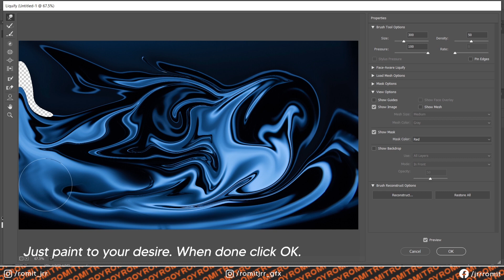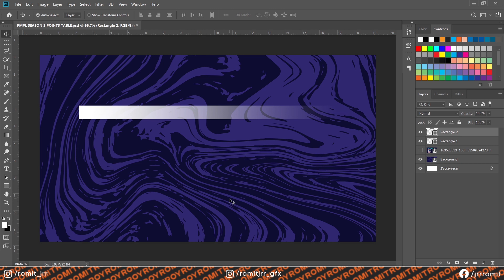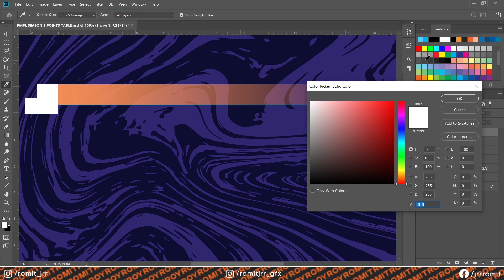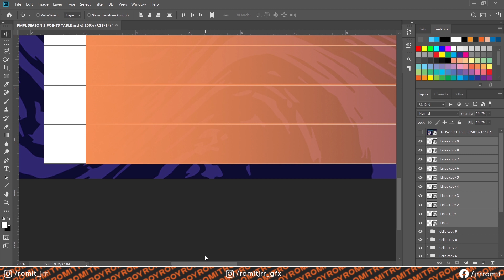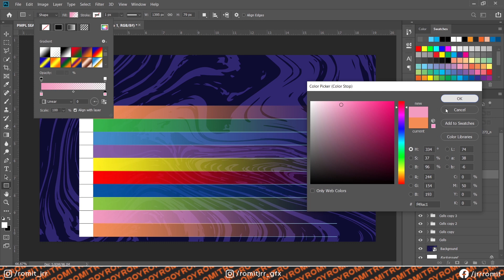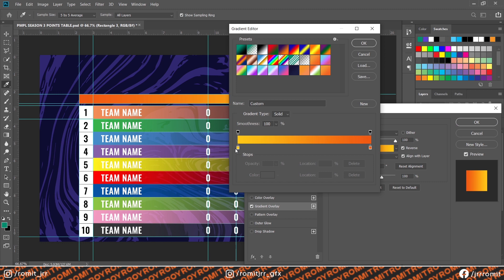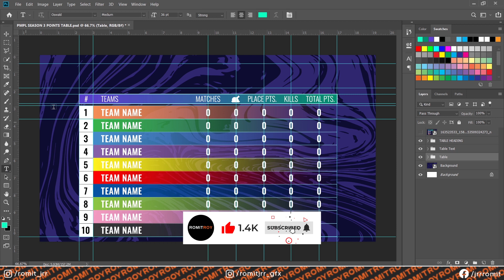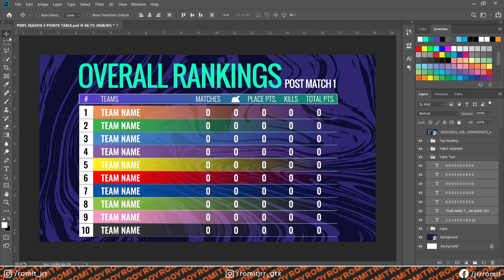PMPL 2021 South Asia Season 3 Points Table [Full Tutorial + FREE TEMPLATE]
Hello guys, do subscribe to this channel to get more such amazing contents in the future and make sure to hit the bell icon as well to get notified whenever I upload a video. I mainly make videos on Photoshop and After Effects and other various things mainly used by Esports Content Creators.

Video Contents:
00:00 - Intro
00:07 - Part 1: Background
00:39 - Part 2: Making the Table
11:51 - End Screen

Keyboard Short Cuts (Windows):
▶ Deselect - CTRL+D
▶ Change Brush Size - [ and ]
▶ Eye Dropper Tool - I
▶  Brush Tool - B
▶  Hold "Shift" to maintain ratio.
▶ Rulers - CTRL + R
▶ Hide/Unhide Grids - CTRL + H